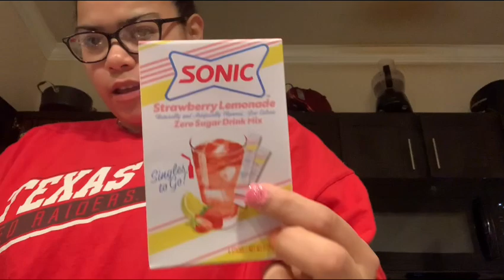Vlogmas day 10 🌲🧑🏽‍🎄🎅🧑🏽‍🎄🌲❤️🧑🏽‍🎄🌲